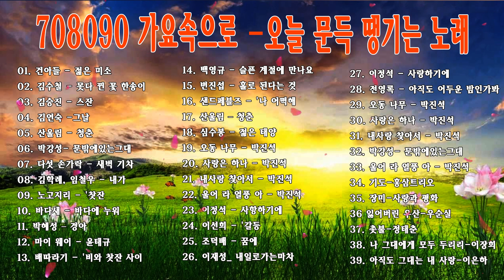708090 가요속으로 - 오늘 문득 땡기는 노래들| 김민식, 김인순,이장희,해바라기,임수정, 계은숙,열기들,한경애,... 50대~60대 중년들이 좋아하는 노래추천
708090 가요속으로 - 오늘 문득 땡기는 노래들| 김민식, 김인순,이장희,해바라기,임수정, 계은숙,열기들,한경애,... 50대~60대 중년들이 좋아하는 노래추천Thanks for watching!